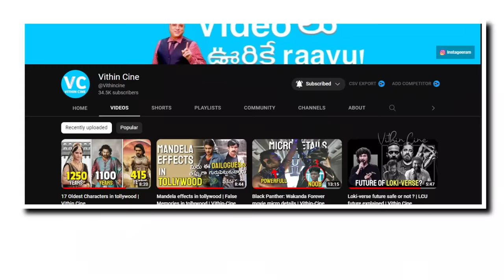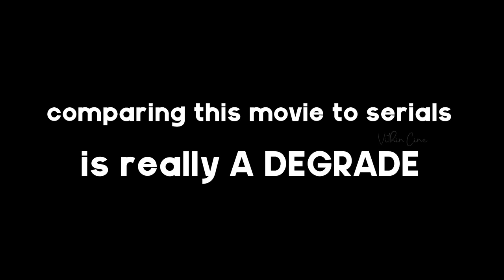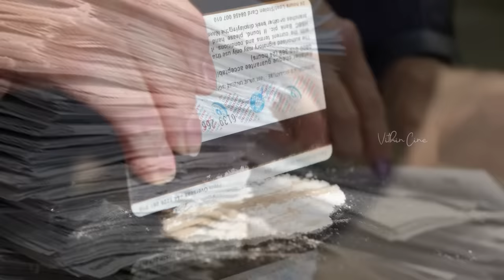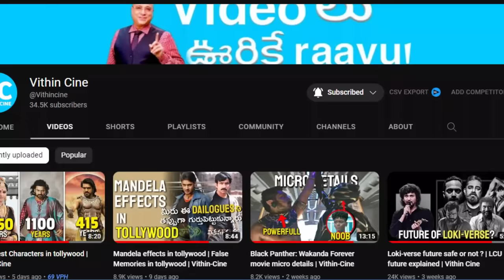Vaarasudu is worst movie of 2023 | Director's mistake | Vithin-Cine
Hello all
First of all don't take this video seriously.
my frustration is for Crew not for Cast.
i respect each and every actor.
i too love VIJAY THALAPATHY but i didn't liked directors vision and work.
Riaaaaaaaaaaaa ni evvaraina podiseyandraaaaaa